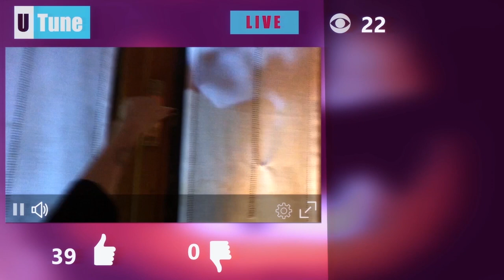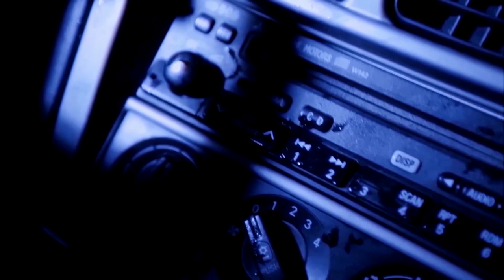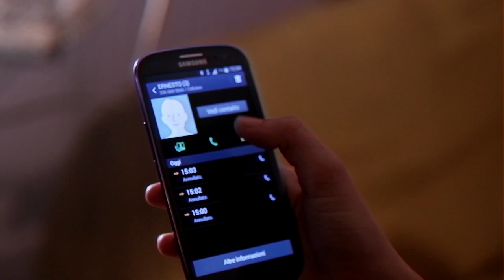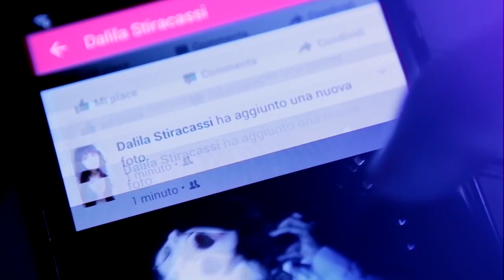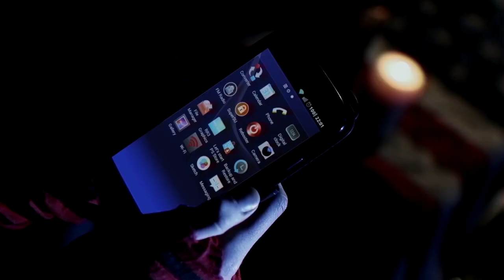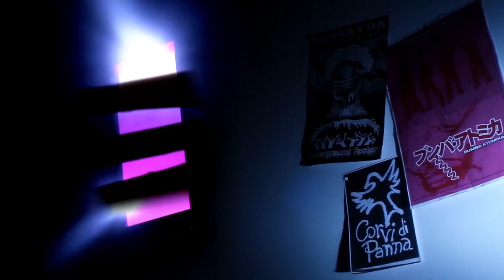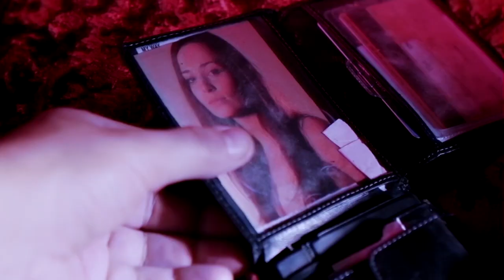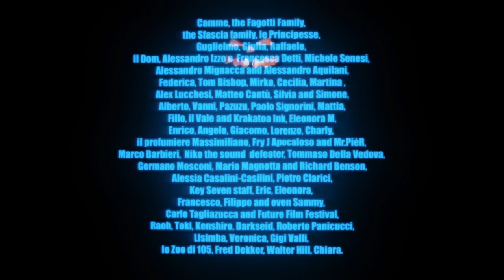लेटेस्ट एक्शन, रोमांटिक हॉलीवुड मूवी - हिंदी में डब - फुल एचडी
Directed by
Federico Sfascia Writing Credits (in alphabetical order)
Federico Sfascia Cast (in credits order)
Guglielmo Favilla Guglielmo Favilla ... Ernesto
Raffaele Ottolenghi Raffaele Ottolenghi ... Samuel
Giulia Zeetti Giulia Zeetti ... Stella
Alex Lucchesi Alex Lucchesi ... Rei
Federica Bertolani Federica Bertolani ... Sara
Mattia Settembrini Mattia Settembrini ... Sandrino
Cecilia Casini Cecilia Casini ... Dalila
Mirko Peruzzi Mirko Peruzzi ... Ghandi
Martina Falchetti Martina Falchetti ... Vladimiriam
Alessandro Mignacca Alessandro Mignacca ... Renni
Matteo Cantu Matteo Cantu ... Sin-derello
Veronica Ciancarini Veronica Ciancarini ... Clara
Produced by
Marco Camellini ... producer
Alessandro Mignacca ... producer
Raffaele Ottolenghi ... producer
Federico Sfascia ... producerMusic by
Alberto Masoni ... (original score)Film Editing by
Federico Sfascia Production Design by
Frank Pazuzu Sound Department
Coogeno Jonata ... sound recordistSpecial Effects by
Marco Camellini ... special effects coordinator
Federico Sfascia ... optical effectsVisual Effects by
Domenico Guidetti ... visual effects supervisorCamera and Electrical Department
Federico Sfascia ... camera operator